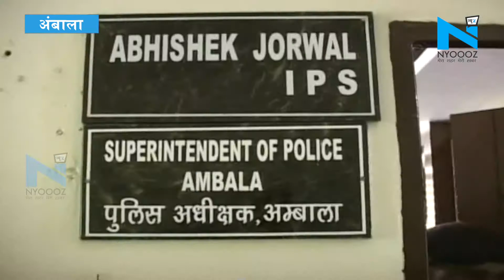Ambala से संदिग्ध पाकिस्तानी नागरिक गिरफ्तार, पाक सेना की कर रहा था मदद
हरियाणा के अंबाला में पुलिस ने एक संदिग्ध पाकिस्तानी नागरिक को गिरफ्तार किया है। राज्य की क्राइम इन्वेस्टिगेशन एजेंसीने अली मुर्तजा नाम के इस शख्स को गिरफ्तार कर जिला मैजिस्ट्रेट के सामने पेश किया। जहां से उसे न्यायिक हिरासत में अंबाला भेज दिया गयाअंबाला के एसपी अभिषेक जोरवाल ने बताया 'आरोपी के पास से  3  भारतीय सिम बरामद हुए हैं जिनमें से एक इनऐक्टिव है जबकि दो ऐक्टिवेट हैं। वह इससे पहले आठ बार और अंबाला आ चुका है।